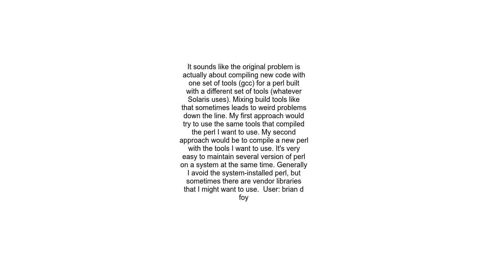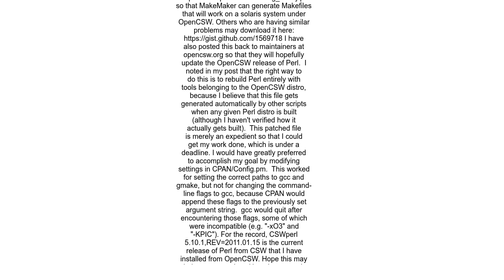How to change default CFLAGS for MakeMaker